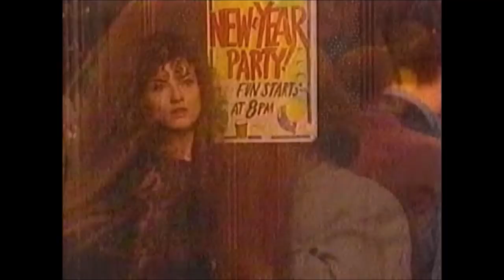EastEnders - Tiffany has a go at Lorraine for telling Grant about the baby (2nd January 1997)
Tiffany is angry after Lorraine tells Grant that he might not be the father of Tiff's baby.